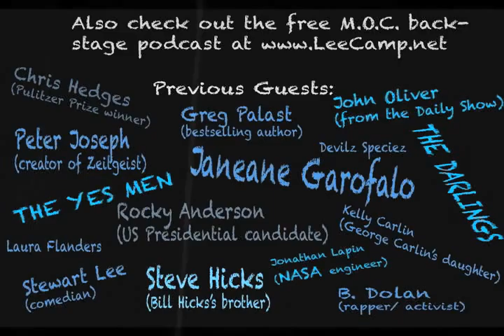"Congress Working To Overturn Ban On Propaganda" - MOC #148 [clean/censored version]